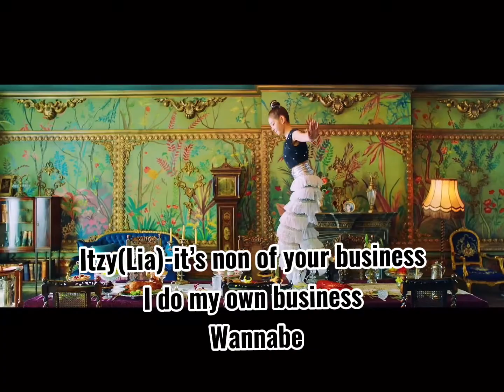Iconic lines from iconic groups